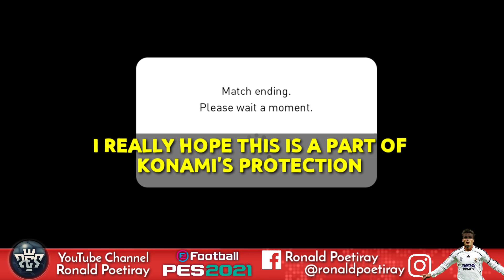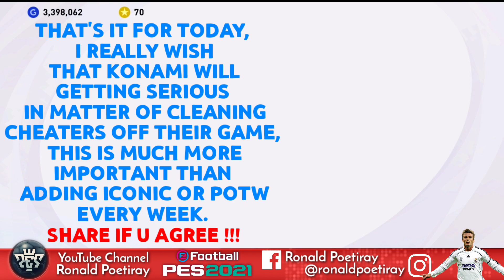NULL-CHEATER GOT CAUGHT ¦ PES 2021 MOBILE ¦ (this has to STOP Konami)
After so many cheaters encounter, so many report made, so many heartache when the match nulled,
I finally made this video, and maybe will make hundreds more until KONAMI fix this issue.
I really don't understand what took it soo long just to fix this null problem,
With years of experience,capable developer team,  and huge income from the game it supposed to be easy to fix this simple matter,
Just stop this null-cheater with years of ban and block their IP aswell from playing PES MOBILE ever again..
Done!  Case closed!
Huge thanks to u all.